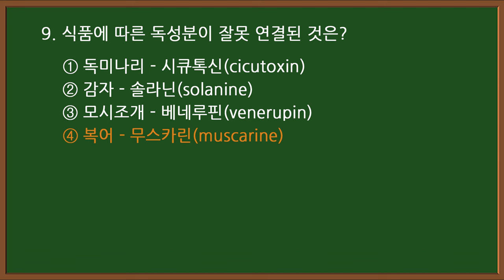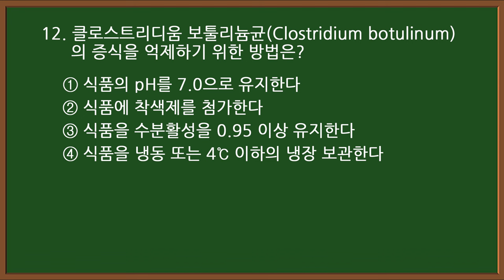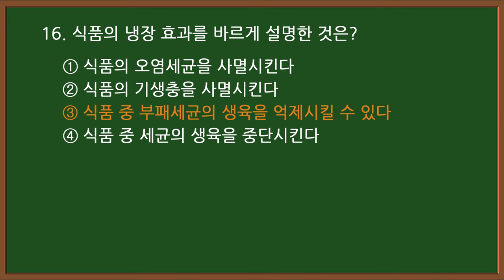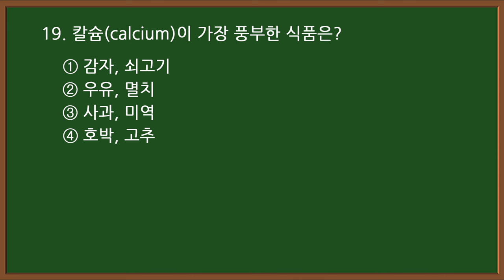#5-1 [양식조리기능사 자격증시험]🍝 필기 기출문제 20문항